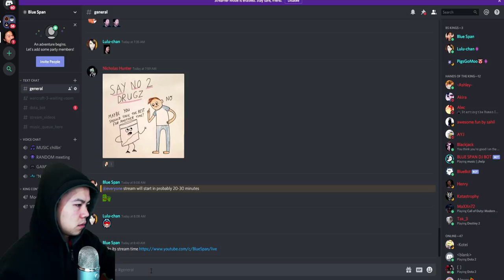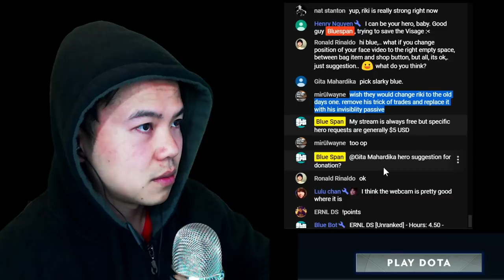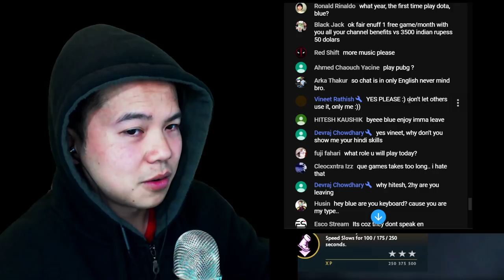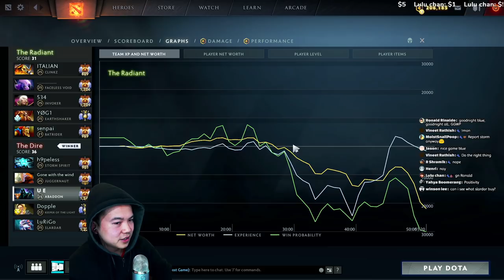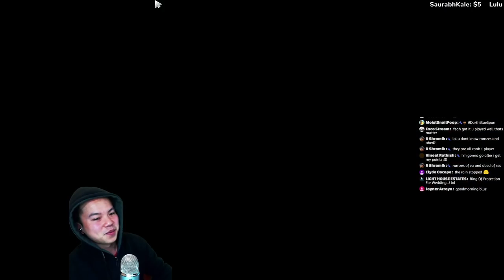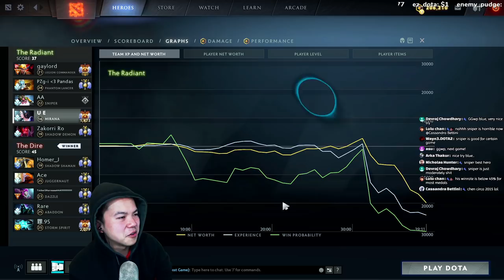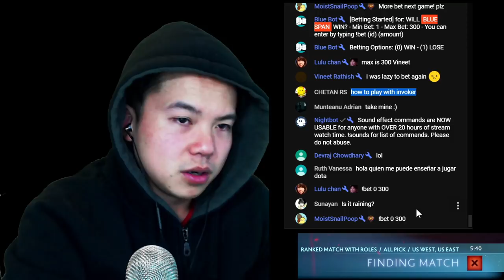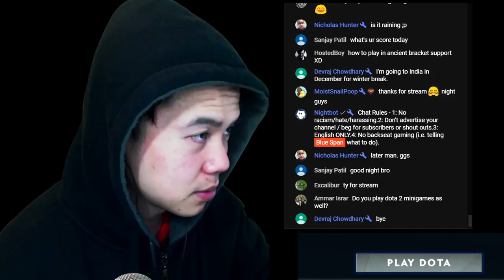Blue Span Immortal RANK Dota 2 ROAD TO TOP 500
Chat Rules:

1: No racism/hate/harassing.
2: Don't advertise your channel / beg for subscribers or shout outs.
3: English ONLY.
4: No backseat gaming (i.e. telling Blue Span what to do).

PC SPECS:
i7-8700K
16GB DDR4 2666 MHZ RAM
GTX 1080 TI
512GB SAMSUNG 850 PRO SSD

GEAR:
1MORE TRIPLE DRIVER / BOSE QC 35-2